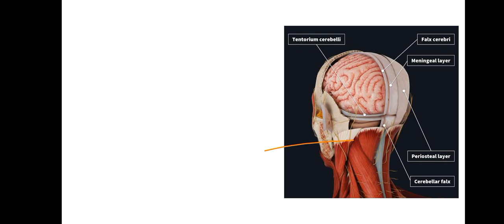Meninges of the Brain [BRAIN COVERINGS] Part#02